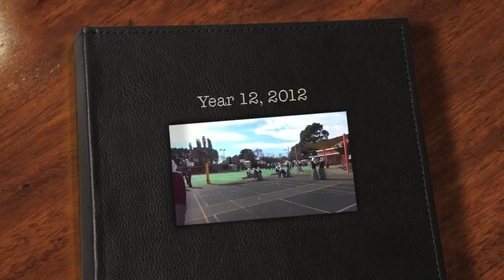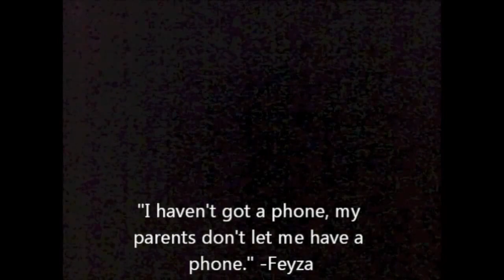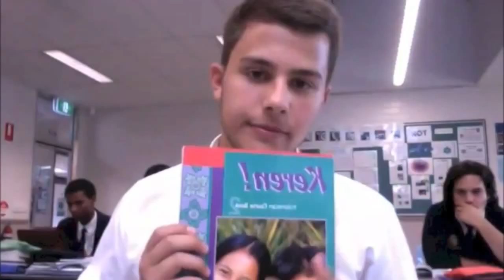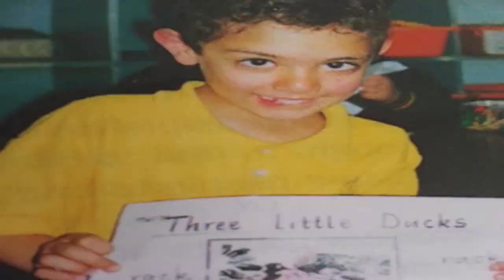AIA Year 12 2012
Australian International Academy Class of 2012 Highlights.